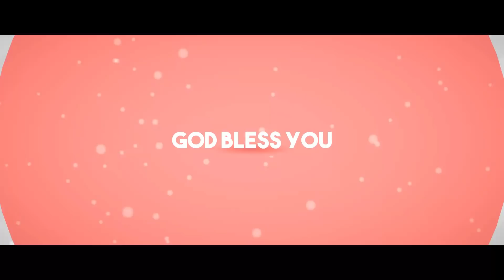Viral..Krisdayanti Menangis saat Doa Peletakan batu untuk gereja, beda jauh dengan mualaf Dewi Ngaur